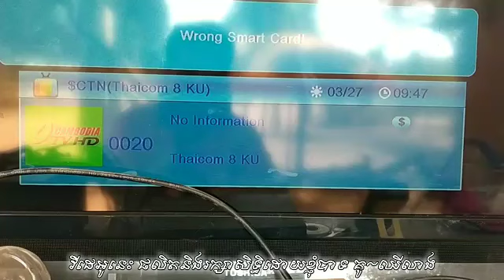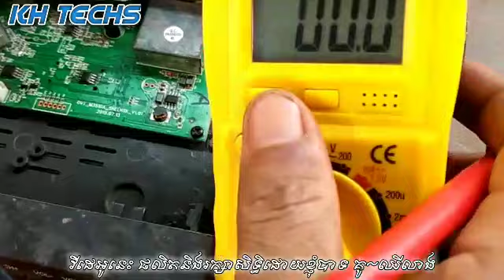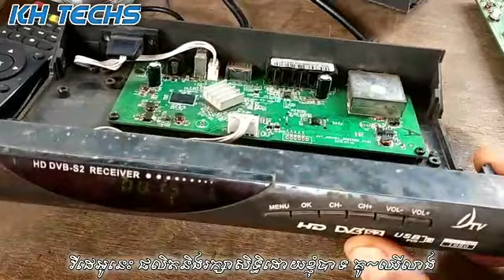របៀបជួសជុល DTV ចេញ Wrong Smart Card (ស្មាតកាត ខូច) How to fix DTV : Wrong Smart Card.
សួស្តីបងប្អូនទាំងអស់គ្នា។ នេះជាវីដេអូចែករំលែកនូវចំនេះដឹងមួយទៀត អំពីការជួសជុលម៉ាស៊ីនDTV ដែលមានបញ្ហា ចេញ Wrong Smart Card (ស្មាតកាត ខូច)
🙏សូមជួយចុចSubscribe ហើយដាក់សញ្ញាកណ្ដឹងដើម្បីជាកម្លាំងចិត្ត🙏
Hi guys! In this video I will show you how to fix DTV (Satellite receiver box) on Wrong Smart Card problem.